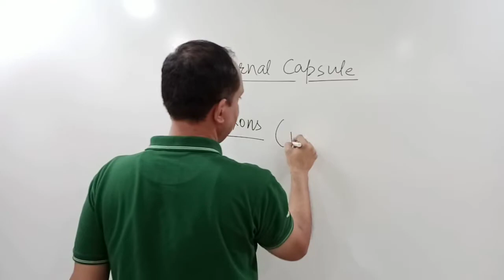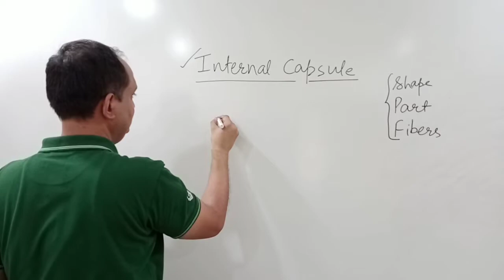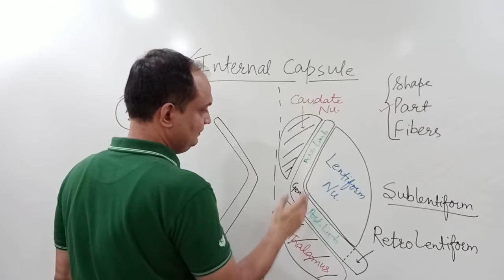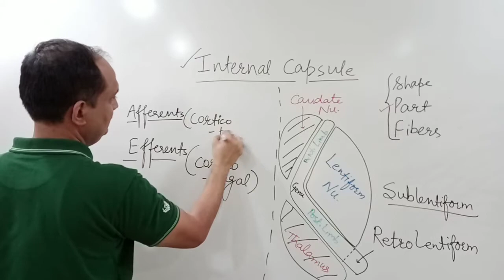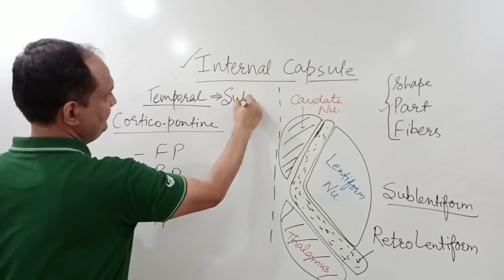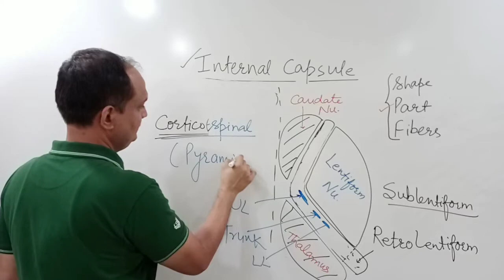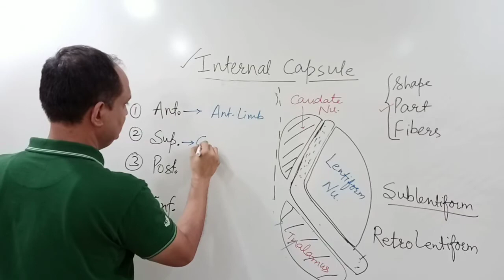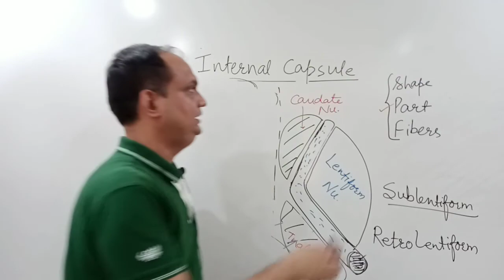INTERNAL CAPSULE : Part 1/2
What is internal capsule?
Parts of internal capsule?
Arrangement of fibers in internal capsule?
What is projection fibers?
White matter of brain.
Sublentiform part of internal capsule.
Retrolentiform part of internal capsule.
Thalamic radiation.
Position of internal capsule.
Relation of different parts of internal capsule.
How to write internal capsule in exam.
How to read neuroanatomy.